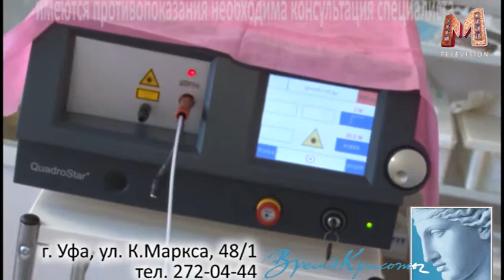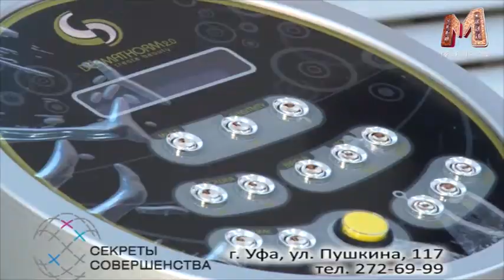Красивые и здоровые40_2_Время красоты_Секр.Соверш.